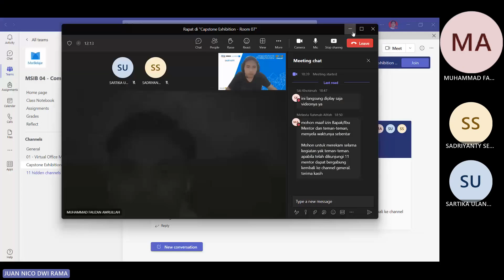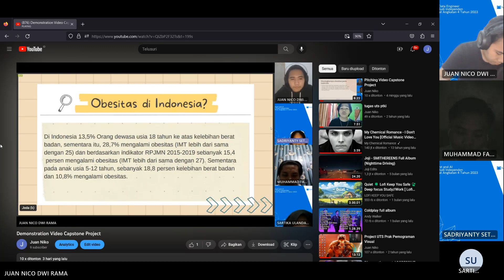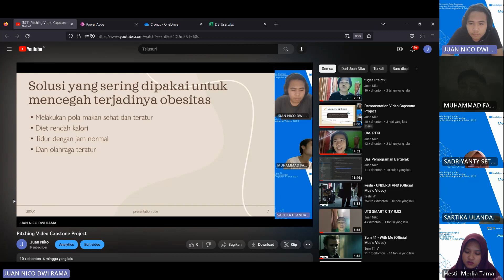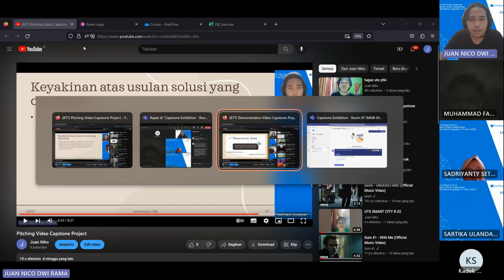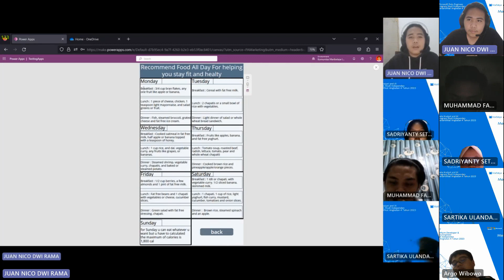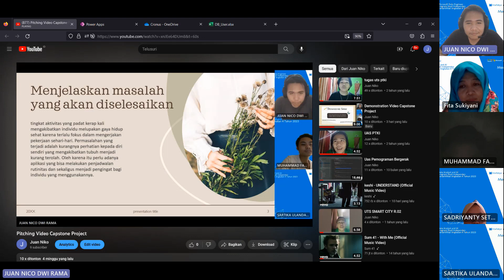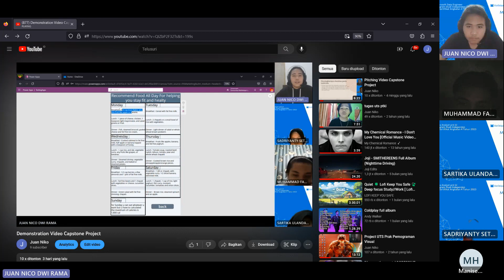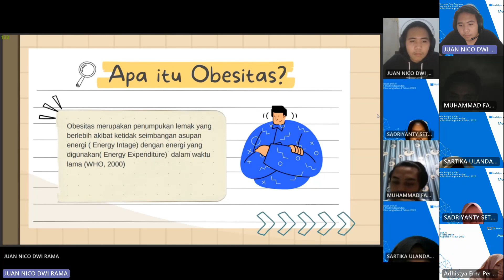Kelompok Cronus - Capstone Exhibition